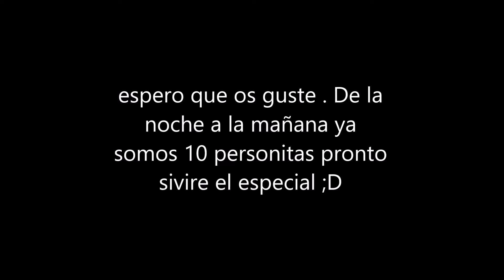Robocraft epi 1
lol espero que guste ;D lol dentro de nada suviere el especial 10 subscriptores  O_O    .